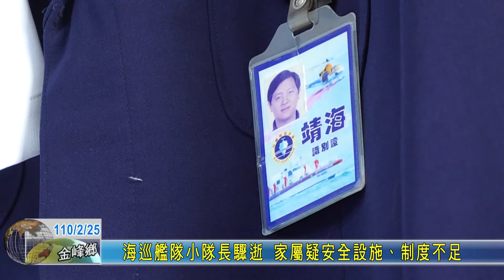20210225 海巡艦隊小隊長驟逝 家屬疑安全設施、制度不足